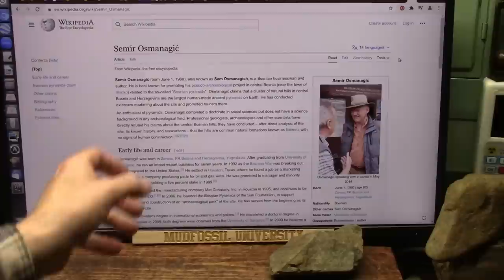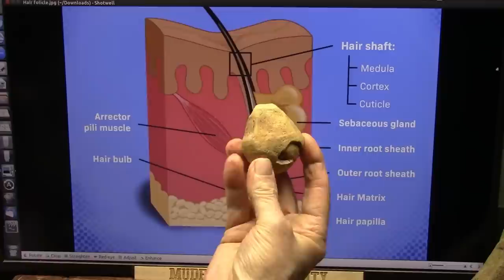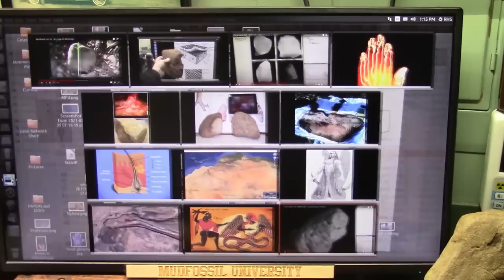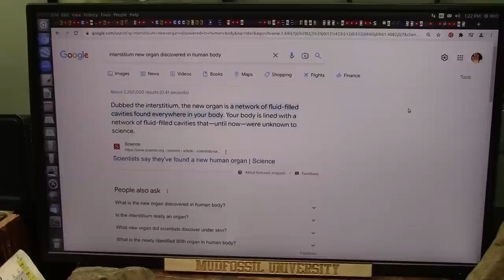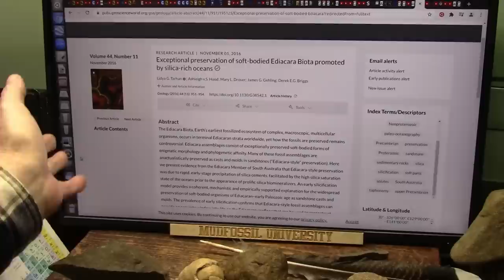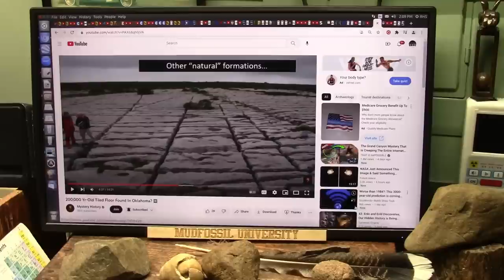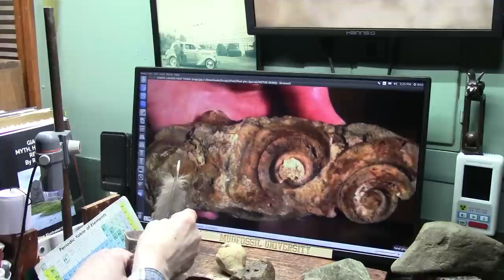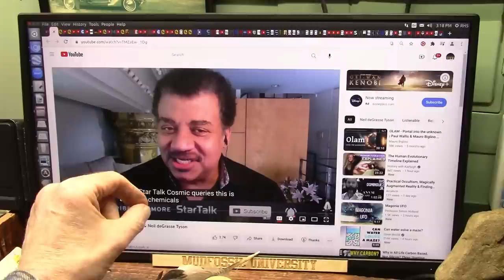Bosnian Pyramids and Giant Stone Ball Claims by Sam Semir Osmanagić under Assault by "Experts"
I have examined the evidence that "Sam" Semir Osmanagić has presented about Pyramid looking structures and also the Giant stone Balls in that area. In all humility I claim...I am the only one on Earth that is QUALIFIED to make a determination on these Anomalies. Sam is being destroyed by incompetent Academics but this will not stand. Peer Reviwe Bullies stated this in an "Open Letter".
“We, the undersigned professional archaeologists from all parts of Europe, wish to protest strongly at the continuing support by the Bosnian authorities for the so-called “pyramid” project being conducted on hills at and near Visoko. This scheme is a cruel hoax on an unsuspecting public and has no place in the world of genuine science. It is a waste of scarce resources that would be much better used in protecting the genuine archaeological heritage and is diverting attention from the pressing problems that are affecting professional archaeologists in Bosnia and Herzegovina on a daily basis.”
Did you know Yale's Derek Briggs agrees there was a worldwide Flood that created my Perfectly Preserved MUDFOSSILS... Exactly as the BIBLE CLAIMED!
Sam is not exactly correct because he does not understand the Giant Creatures it seems.
Academia is COMPLETELY LOST and IMO a Fraud against society to harvest $$$$ from students.